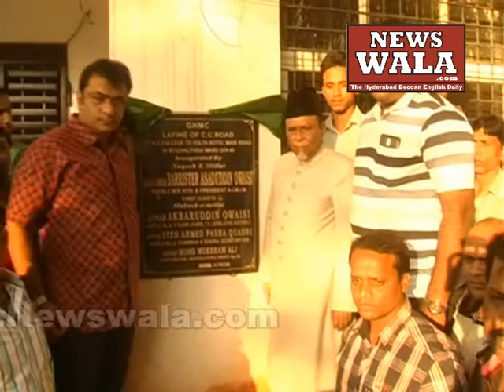Ahmed Pasha Quadri inaugurated inaugurated works in Mughalpura constituency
Ahmed Pasha Quadri inaugurated works in Mughalpura constituency. Author: Rayees Azam